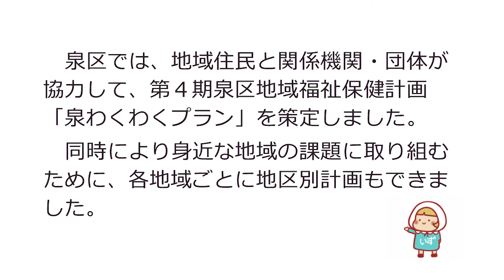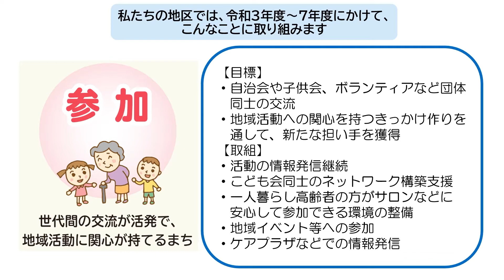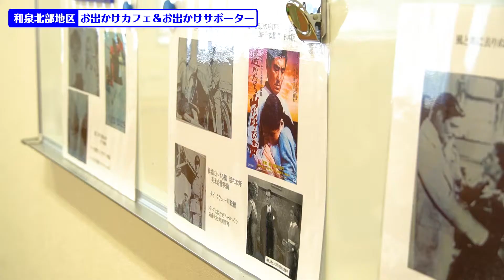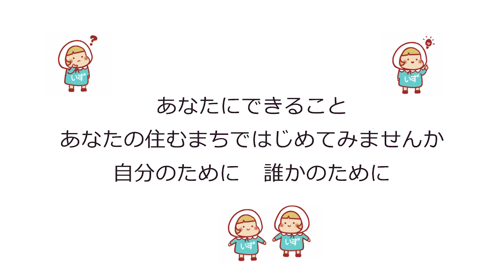「泉わくわくプラン（第４期泉区地域福祉保健計画）」地区別計画紹介～和泉北部地区 お出かけカフェ＆お出かけサポーター～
泉区では、地域住民と関係機関・団体が協力して、「泉わくわくプラン（第４期泉区地域福祉保健計画）」を策定しました。

より身近な地域の課題に取り組むために策定した泉区内12地区の地区別計画と、その取組を紹介します。

横浜市　泉区　福祉保健課